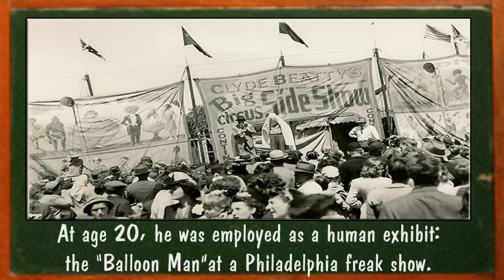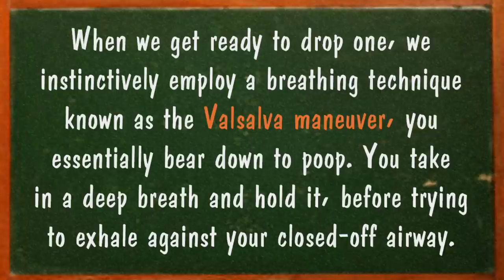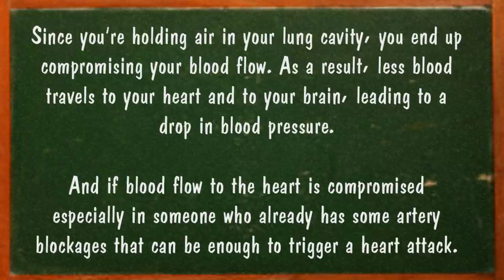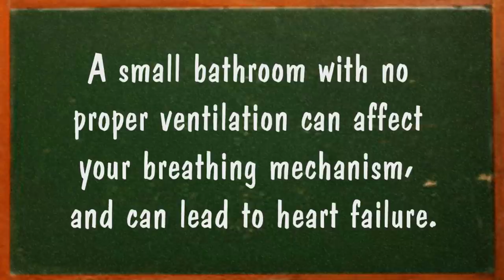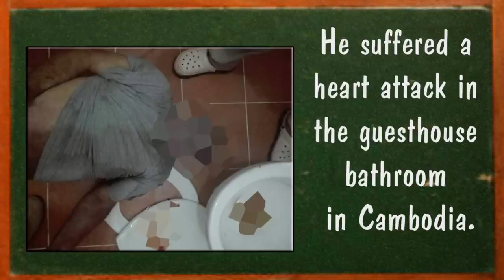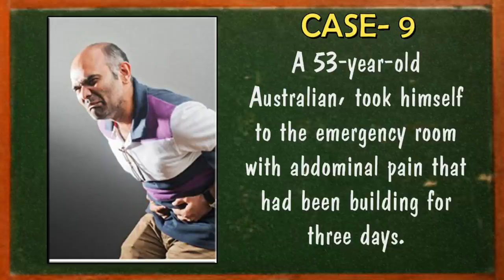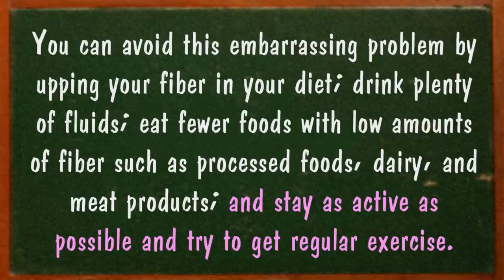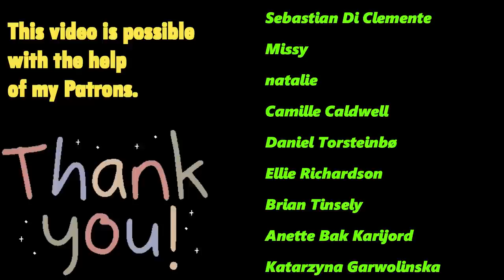This Is What Can Happen When Constipation Gets Serious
Constipation is widespread around the world. Almost everyone experiences constipation at some point in their lives. It’s the reason for millions of clinic visits each year and more than 700,000 emergency department trips. The number of people admitted to the hospital primarily for constipation has more than doubled since 1997. The cost of that care, along with what we spend on over-the-counter laxatives, runs into the billions of dollars.

You can avoid this embarrassing problem by upping your fiber in your diet; drink plenty of fluids; eat fewer foods with low amounts of fiber such as processed foods, dairy, and meat products; and stay as active as possible and try to get regular exercise.

How to relieve constipation on the toilet:
Try to sit on the toilet for 15 minutes at the same time each day, even if you can't “go.” It can relax your digestive system and cue your body for a bowel movement. Do this: While on the toilet, you can try to rest your feet on a low stool or raise your knees above your hips.

How do you push poop out when constipated?
Push: keeping your mouth slightly open and breathing normally, push into your waist and lower abdomen (tummy). You should feel your tummy bulge out even more, this pushes the feces (poo) from the rectum (lower end of the bowel) into the anal canal (back passage).